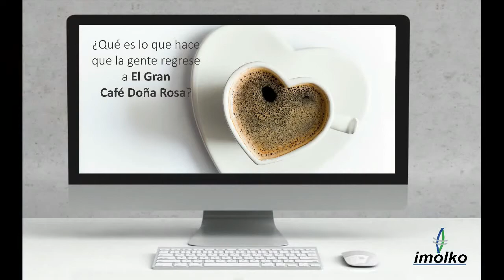Gran Café Doña Rosa: Con visión emprendedora a toda prueba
Cuando un emprendedor encuentra su idea de negocio ideal es una experiencia comparable con una epifanía; y como suele pasar con todas las visiones de ensueño, pueden verse muy reales para quien la experimenta pero se vuelve una misión casi "evangelizadora" cuando se trata de mostrar mostrarla a los demás: se convierte en una cuestión de fe.
Así fue la historia detrás de la creación de el Gran Café Doña Rosa, según la refiere su propietario y principal promotor, Pavel Rauseo. "Hasta el día de la apertura, inclusive, y después de un año de muchos obstáculos, llegué a pensar que no iba a poder echar andar el negocio. Pero hoy, cuando lo veo, junto a mi esposa, lleno de clientes que siempre vuelven y que refieren a otros, me doy cuenta de que tomamos la decisión correcta porque lo estamos logrando".